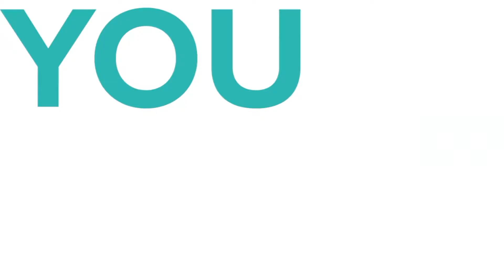How to Leave a Legacy By Writing Your First Book w/ Chandler Bolt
Chandler Bolt

I absolutely loved interviewing Chandler. He’s actually a really good friend of mine with an incredible company that helps people write and publish their first best selling book. He did that exact thing for me earlier this year. A lot of you guys have been asking me about book publishing, how I did it and all of that kind of stuff. I thought it would be super valuable just to bring Chandler on the show so you can hear it from him.

Check out his amazing program Self Publishing School. Its how I went from from blank pages to best selling book author in only a matter of months! Admissions are open until Sunday, don't miss out:

About Chandler Bolt

Chandler is the host of the Self Publishing School podcast & the author of 6 bestselling books including his most recent book titled “Published.”. He’s also the founder & CEO of Self-Publishing School, the #1 online resource for writing your first book. Through his books, podcast, training videos, and Self-Publishing School, he’s helped thousands of people on their journey to writing their first book.

In this episode, Chandler shares:

1. Creating a ripple effect through your story.
2. The shift from traditional publishing to self-publishing.
3. The internal growth we experience through writing our own story.
4. Chandler’s experience with writing his first book.

What You’ll Hear:

11:35- Chandler’s three-step process on creating your first book.
23:44- The journey from having no money to making 1.32 million.
26:02- What you may not know about the NY Times best seller list.
30:00- A detailed breakdown of how Self Publishing School works.